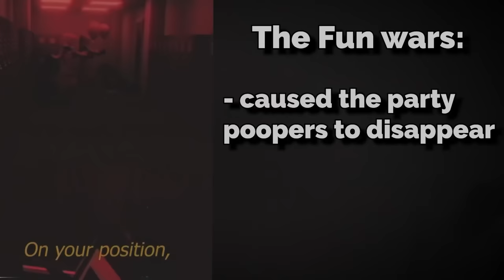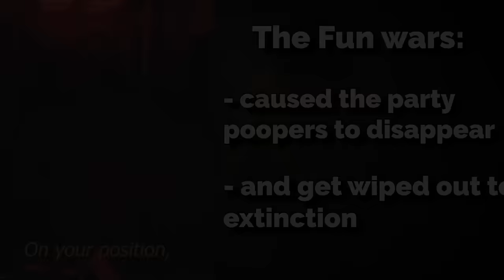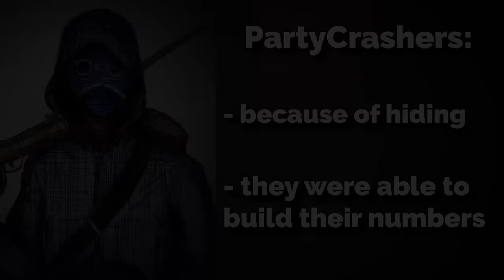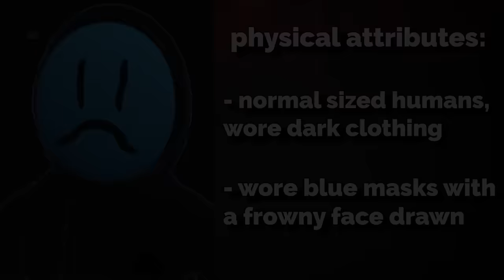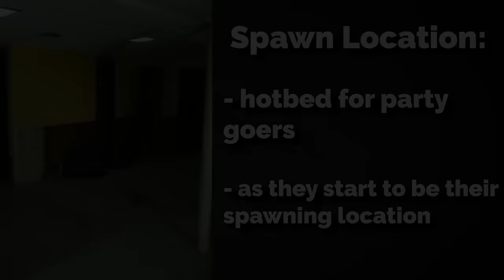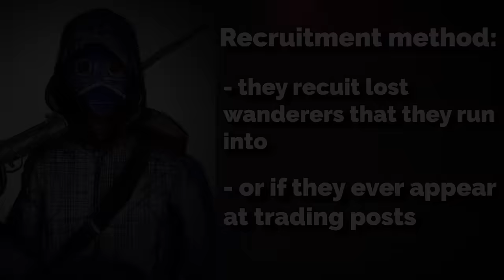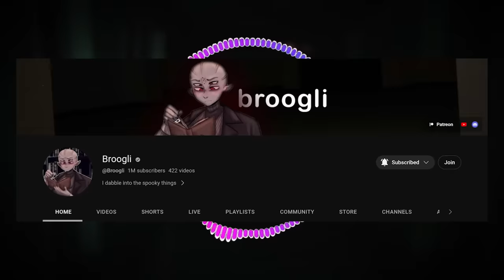Partypoopers Are BACK.. | The Return of the Best Backrooms Entity.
THEY'RE BACK, and in this video I go over their disappearance, getting found, and what's next for them. IM SO HYPE!!

KosefSturre and SmolSlasherSoul

Credit for all Partypooper art used
Littley07
Chesire345
SamelCookies
Samtoo2513
Chellow_Sinz
Alenoriea
RockPoppers